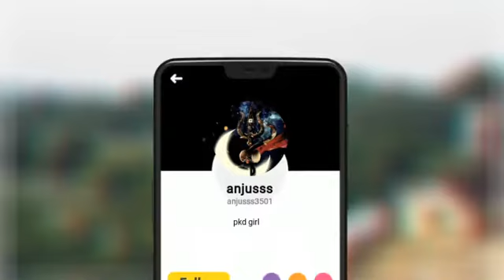KKMHSS VANDITHAVALAM SCHOOL UYIR 🥰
KKMHSS VANDITHAVALAM SCHOOL